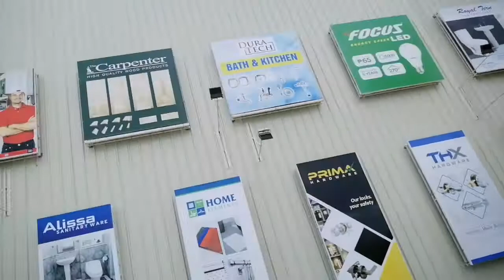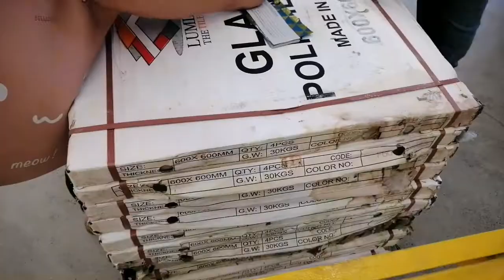OUR FIRST PROJECT IN OUR HOME AT DECA HOMES SOUTH BACOLOD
Thank you for then free delivery Bacolod Triumph Sum-ag and for the discount. Our First Project in our House. Before and After. 😊